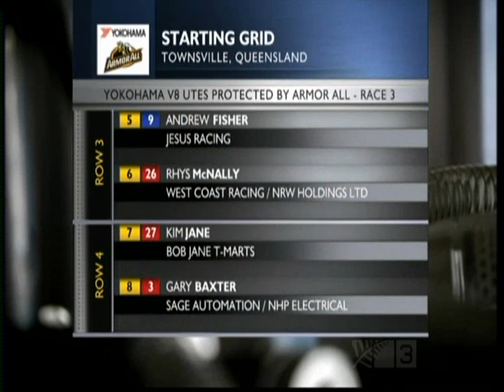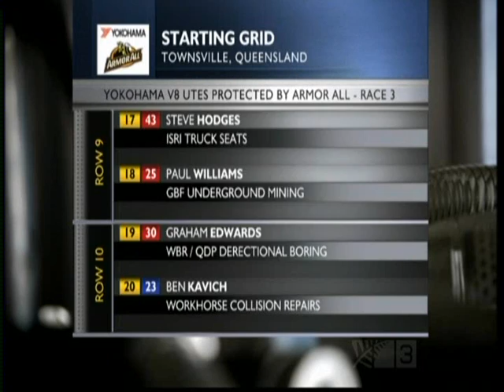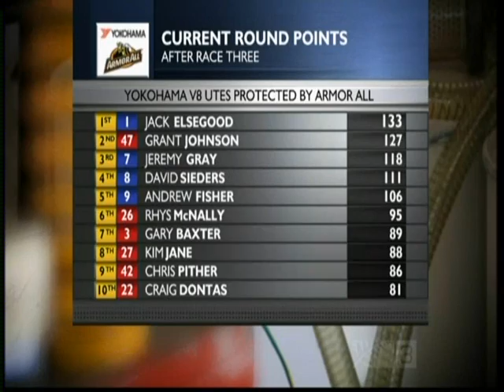V8Utes 2010 - Round 4, Race 3 - Townsville 400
V8Utes 2010

Round 4, Race 3 from the Townsville 400!